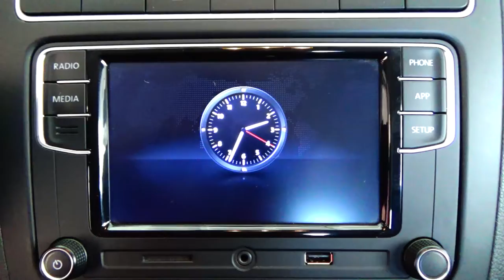Volkswagen / Vento / 2018 - 5505